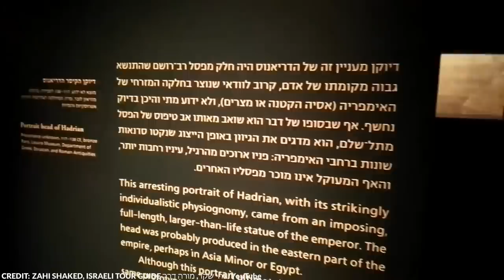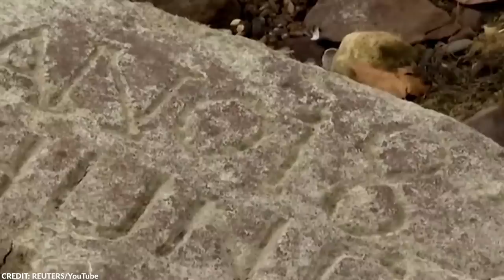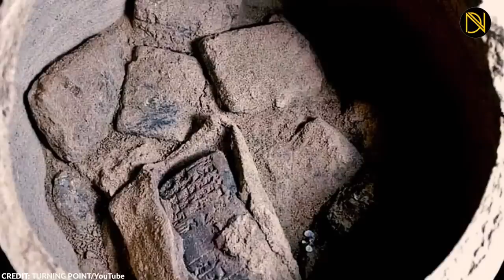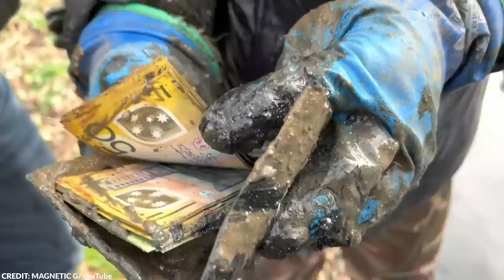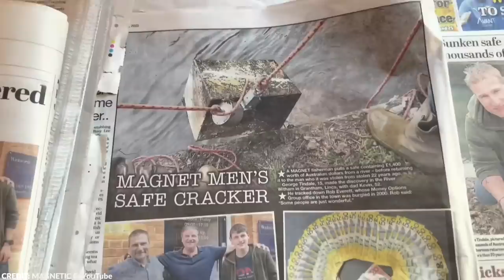Scientists Terrifying New Discovery in This River Shocked the Entire World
The ocean may be hiding a lot of secrets, and it might be home to several of the most monstrous creatures on Earth, but rivers hide their own secrets and horrors. Day after day, things get thrown into rivers all around the world, and we remain clueless about their existence until the water decides to reveal them.

In this video, we’ll take a look at some of the most surprising, and mysterious things found in rivers all around the world.

From horrifying human bones to a man-eating crocodile, here are 15 bizarre things found in rivers no one can explain.

~ Top Generality